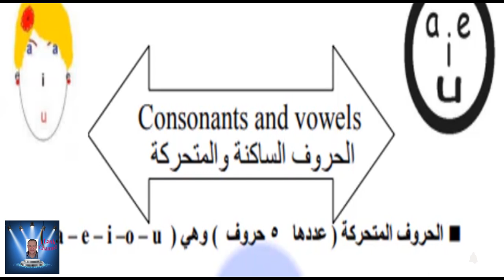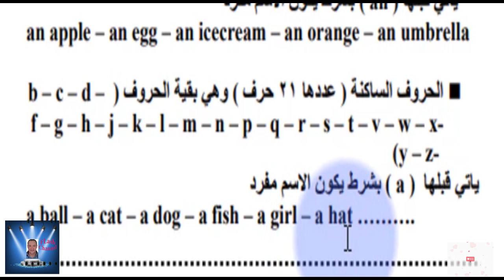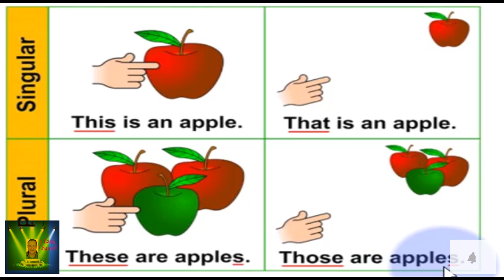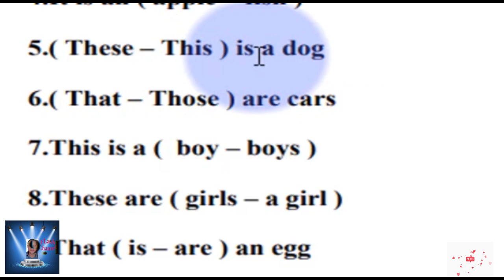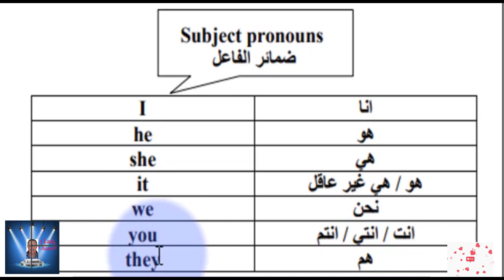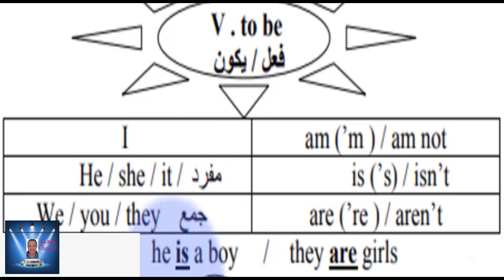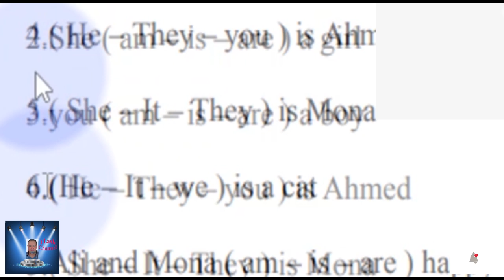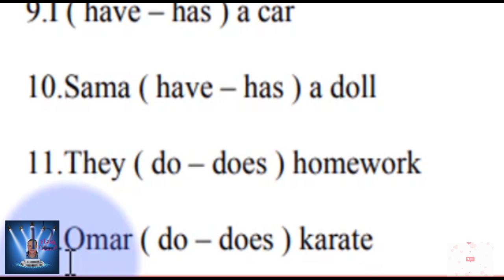هام جدااااااا GRAMMAR المنهج الجديد الصف الاول و الثانى الابتدائى الحلقه الاولى